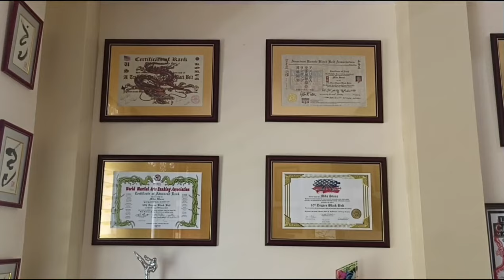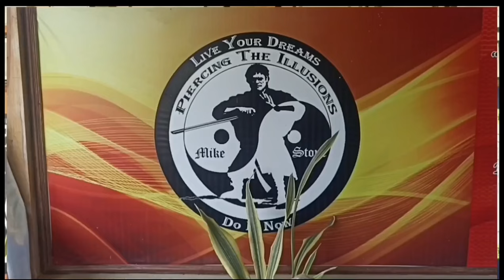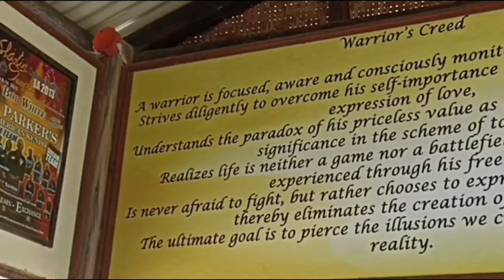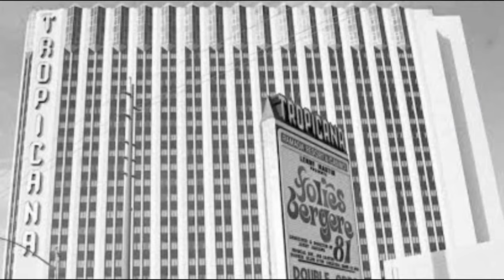The making of Enter the Ninja with Mike Stone Part 1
Mike Stone sets the record straight. Mike, in his own words shares his journey, from a freshman in high school, to his life-long friendship with Bob Jones, who made Mike and offer he couldn’t refuse, to leave Las Vegas. Mike moves back to LA and write his script, Dance of Death. Cannon Films purchased and renamed the script, Enter the Ninja. This film began the worldwide Ninja movie phenomenon.